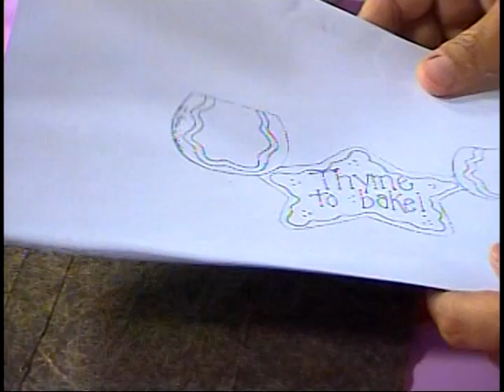DetallesMagicos con MimiLuna invitada Tatycas Diseños en Madera ..2013 Nov parte1